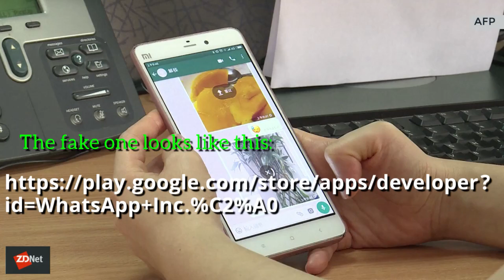Is your WhatsApp version real? Up to 5 million people fell for the fake | ZDNet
Fraudsters are managing to get fake WhatsApp apps published on the Play Store.